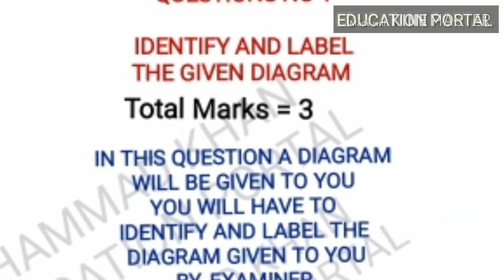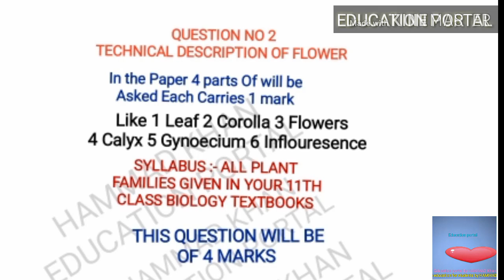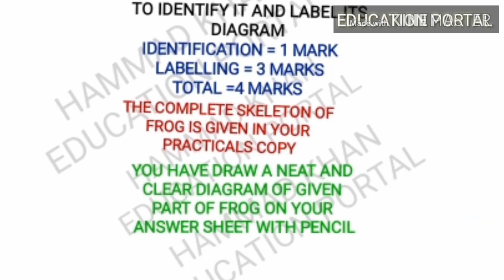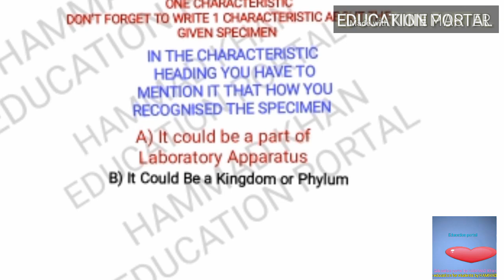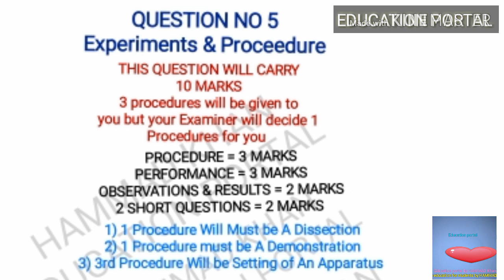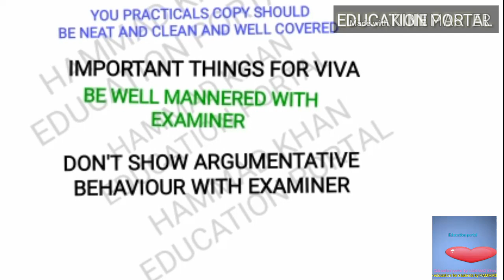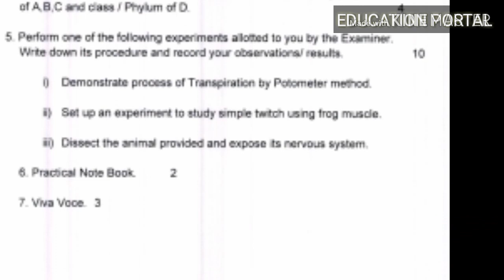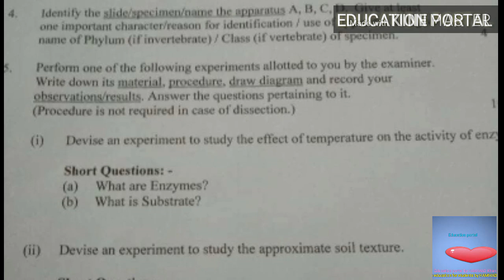Fsc Biology Practicals || How To Get Full marks In biology Practicals || Fsc Biology Practicals 2019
FSC BIOLOGY PRACTICALS || HOW TO GET FULL MARKS IN FSC BIOLOGY PRACTICALS| COMPLETE PRACTICALS GUIDE

In  this video education portal by HAMMAD Khan will teach you how to prepare for Fsc Biology Practicals Exam
In this video education portal by HAMMAD Khan will discuss the syllabus course content of Fsc Biology Practicals exam
In this video education portal by HAMMAD Khan will teach you the most important paper pattern, syllabus, and ways to get full marks in biology practicals 11th class 12th class

Paper pattern, syllabus, sample paper of Fsc biology practicals exam
How to get full marks in fsc biology practicals
How to get full marks in biology practicals
FSC biology practicals guide
FSC biology practicals guidance

MULTAN BOARD LAHORE BOARD RAWALPINDI BOARD SAHIWAL BOARD SARGHODA BOARD GUJRANWALA BOARD
HARYANA BOARD CBSE BOARD
11TH CLASS 12TH CLASS BIOLOGY PRACTICALS GUIDE HOW TO PREPARE FOR FSC BIOLOGY PRACTICALS 2019-20
HOW TO GET GOOD MARKS IN BIOLOGY PRACTICALS